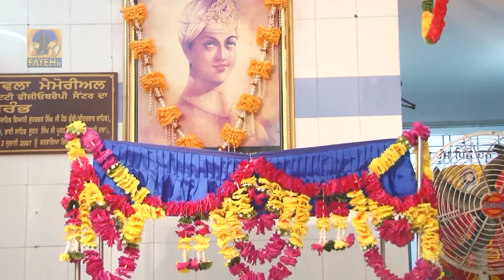Fateh TV | Jeevan Jugat Samagam (ASR) | 25.08.19